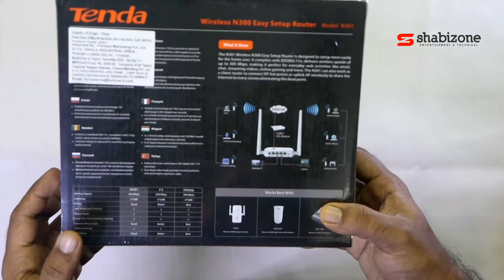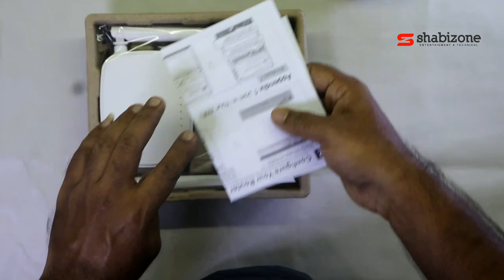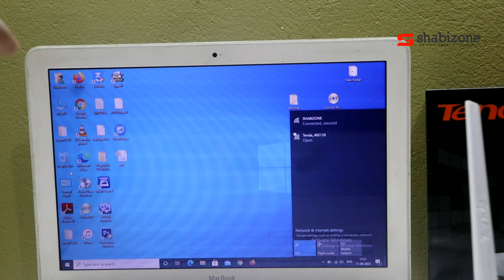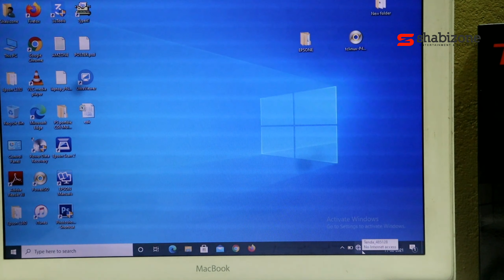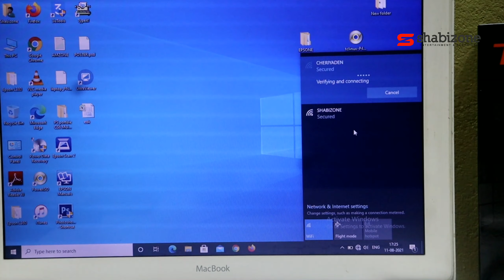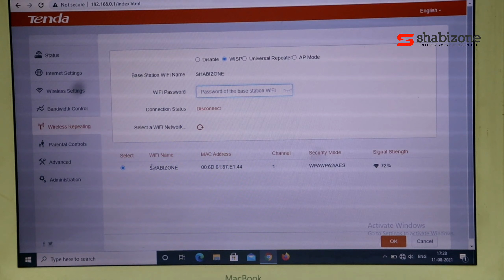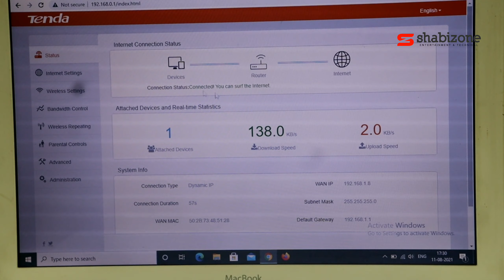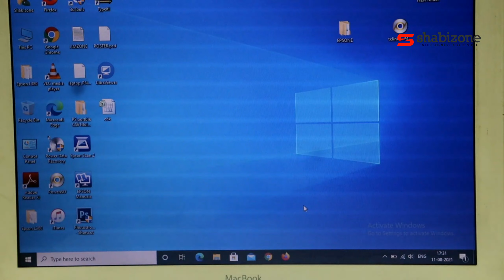Best Wifi Router Tenda | Wifi ഇനി സ്പീഡിൽ ഉപയോഗിക്കാം | Shabizone